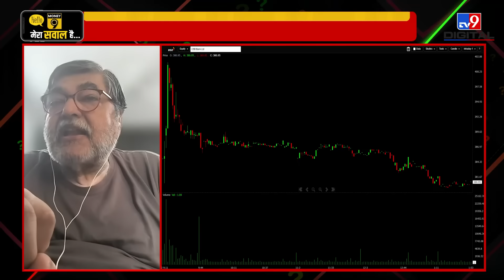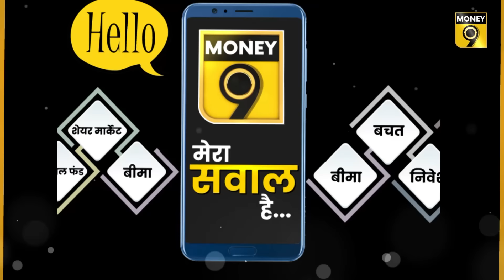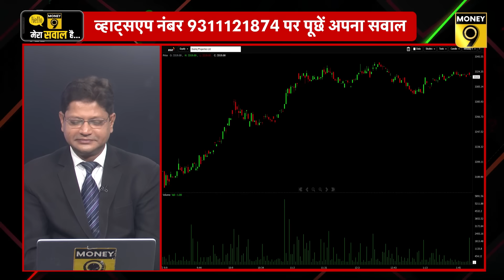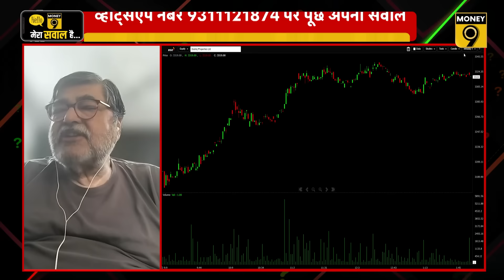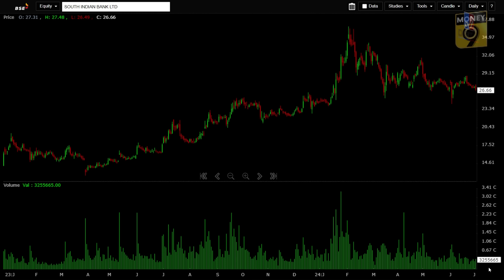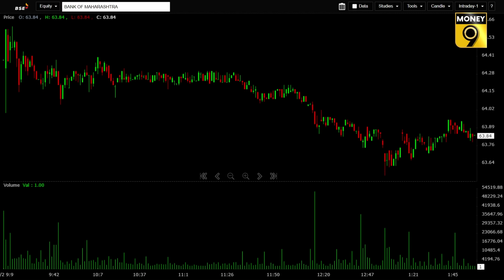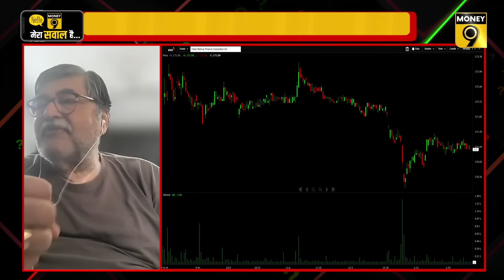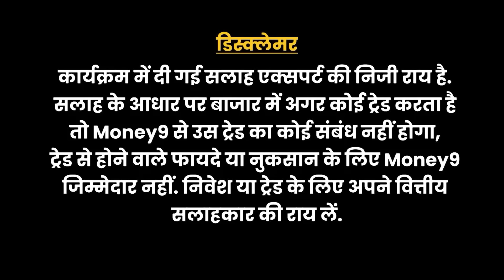IRFC, South Indian Bank, Solar Ind., GRSE, Godrej Properties, DCX Systems, CSB Bank में क्या करें?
Solar Industries की तेजी में क्या कर सकते हैं खरीदारी? नए ऑर्डर से GRSE के शेयरों में आई तेजी में क्या करें? Godrej Properties में आए उछाल में कैसे बनाएं रणनीति? Q1 कारोबार में अच्छी बढ़त के बाद CSB Bank में क्या करें?  L&T से बड़ा ऑर्डर मिलने के बाद क्या DCX Systems में कर सकते हैं खरीदारी? South Indian Bank, IRFC, Bank of Maharashtra के शेयरों में क्या करें? खबरों वाले शेयरों में कैसे बनाएं रणनीति? जानने के लिए Money9 का ये खास Video.